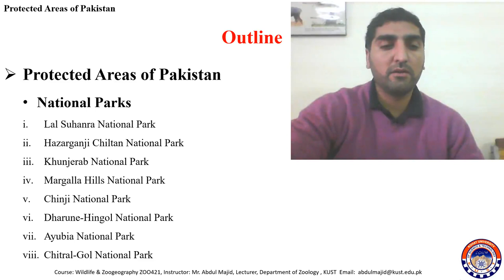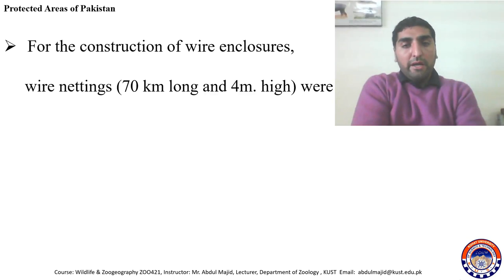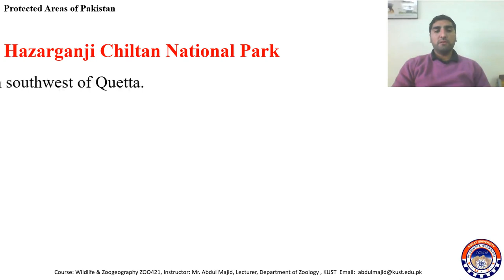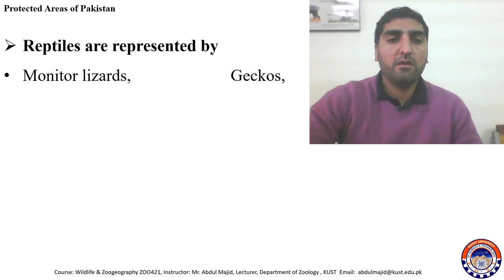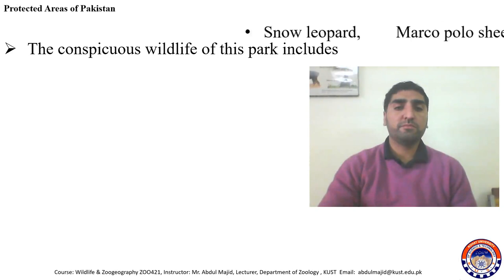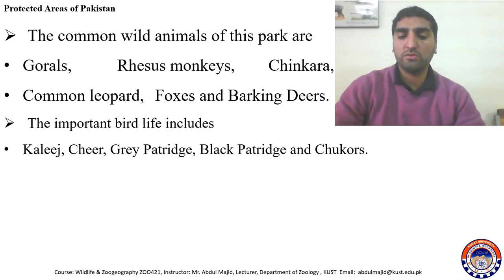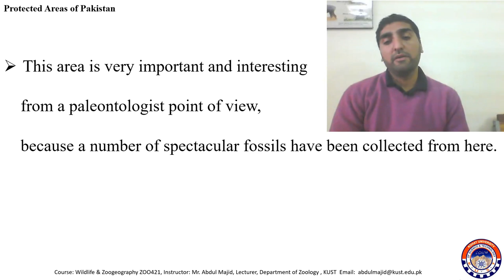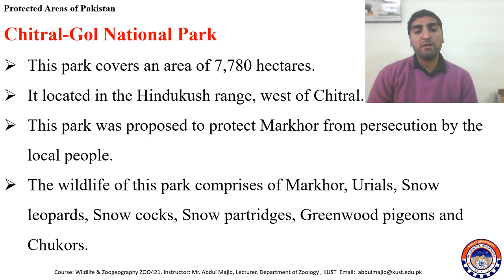FACULTY276 ZOO421 KUST20203 L34, V34 Protected Areas of Pakistan 02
After watching and listening to this lecture student will know about
The general characteristics and wild fauna of Lal Suhanra National Park, Hazarganji Chiltan National Park, Khunjerab National Park, Margalla Hills National Park, Chinji National Park, Dharune-Hingol National Park, Ayubia National Park and Chitral-Gol National Park